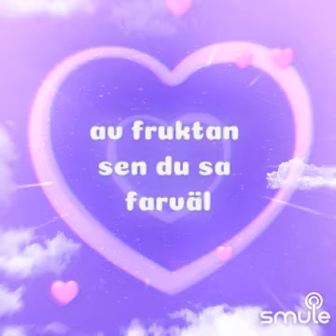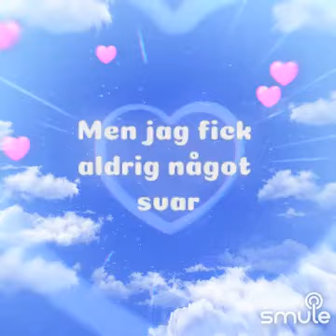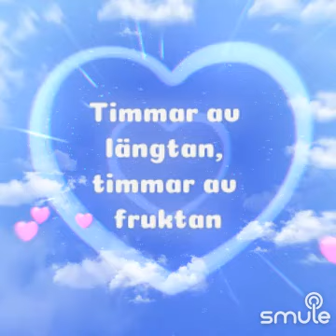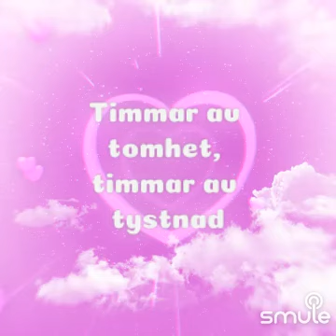Timmar av tomhet,cover av Donnez.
smule Fin låt som handlar om tomheten som blir när någon lämnar en.
Andra gången jag sjunger den!